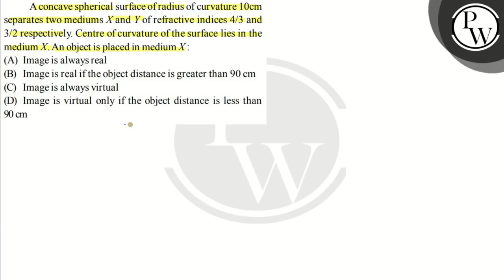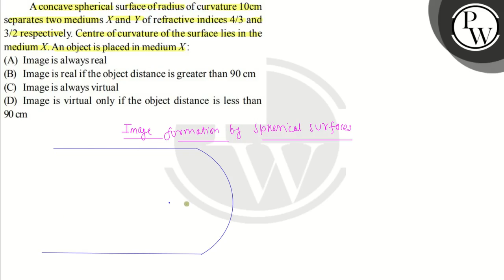A concave spherical surface of radius of curvature \( 10 \mathrm{~c...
A concave spherical surface of radius of curvature \( 10 \mathrm{~cm} \) separates two mediums \( X \) and \( Y \) of refractive indices \( 4 / 3 \) and \( 3 / 2 \) respectively. Centre of curvature of the surface lies in the medium \( X \). An object is placed in medium \( X \) :
(A) Image is always real
(B) Image is real if the object distance is greater than \( 90 \mathrm{~cm} \)
(D) Image is virtual only if the object distance is less than
\( 90 \mathrm{~cm} \)